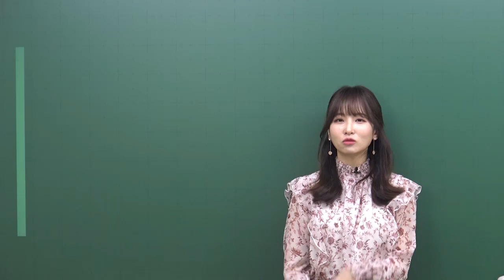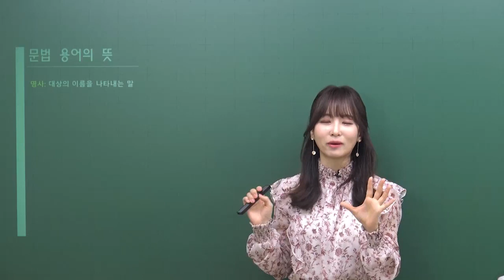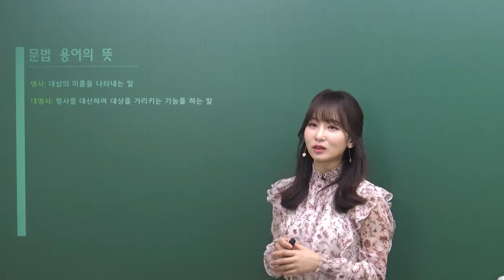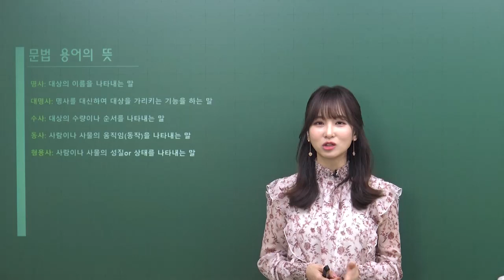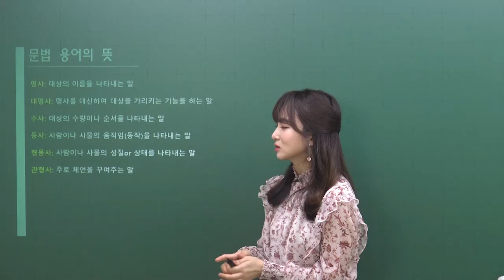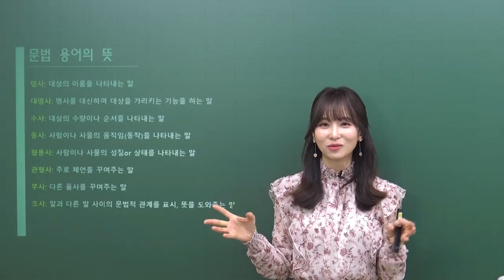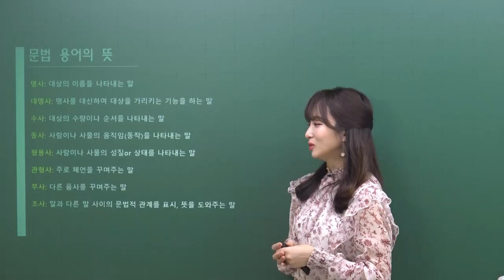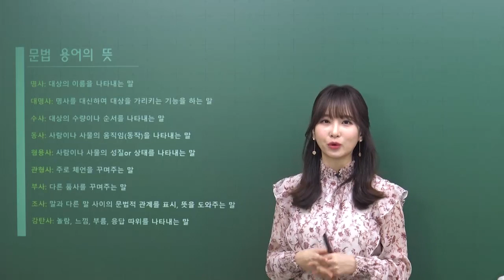[오르비 클래스] 10강 문법-문법 용어 정리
*지피지기면 백전백승*
적을 알고 나를 알면 수능 일등급도 어려운 일이 아니다!
수능 국어... 적을 아는 첫 번째 시간
필요한 기본 개념을 짧고 굵게 완성하여 적을 알아가보자
수능을 관찰하다로 끝내고 시작하자!